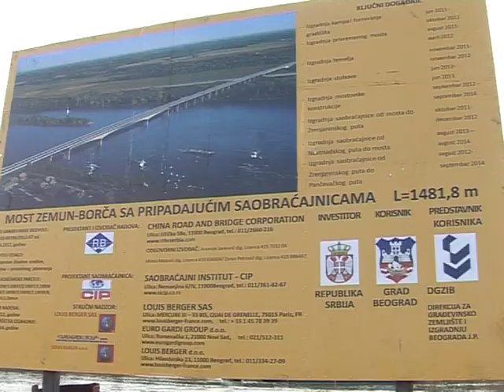Boris Tadić i Dragan Đilas u obilasku radova na mostu Zemun - Borča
(Kovilovo, 16. aprila 2012) Kandidat za predsednika Srbije i lider Demokratske stranke Boris Tadić i gradonačelnik Beograda i zamenik predsednika DS Dragan Đilas obišli su radove na mostu Zemun - Borča. (za više informacija posetite